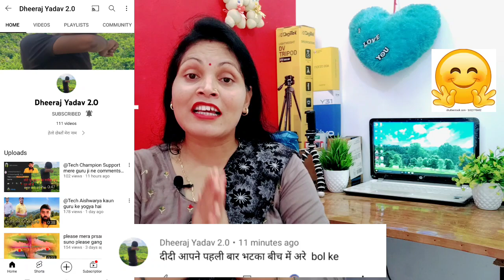0 To 20K Special Video || Full Motivational Video || कभी मेरे भी 0 Views आते थे 😰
0 To 20K Special Video || Full Motivational Video || कभी मेरे भी 0 Views आते थे 😰|

👉AAJAO! Mere Social Media Platforms Par :-

❤️ Aishwarya Dubey ❤️
From - Gonda UP ( INDIA )